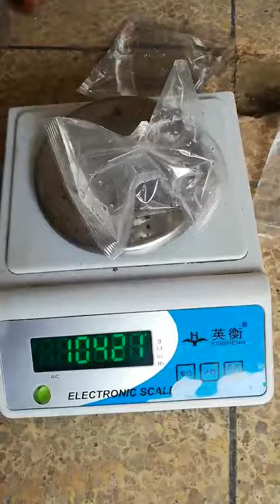DXD-50KZ water, Vinegar, soy sauce packing machine 100g 150g 3边封水剂包装机 4台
Winni Liu  (Sales Manager)

Address: No.2 South Yachang Road, Yayao Town, Huadu Area, Guangzhou City, China
Zip Code: 510800